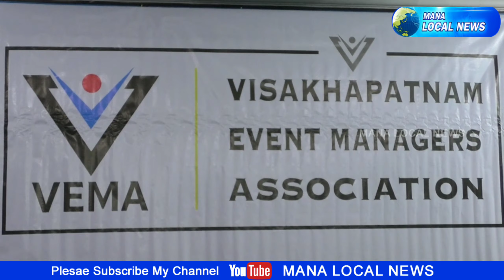Vishakapatnam Event Managers Association Demanding Government For Event